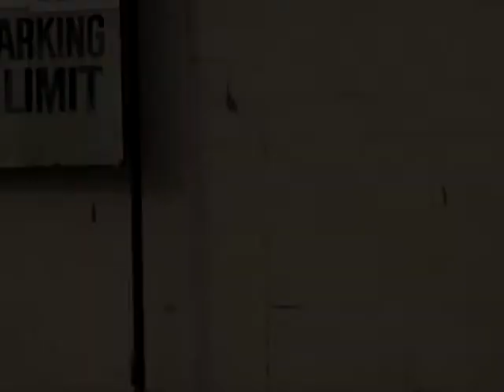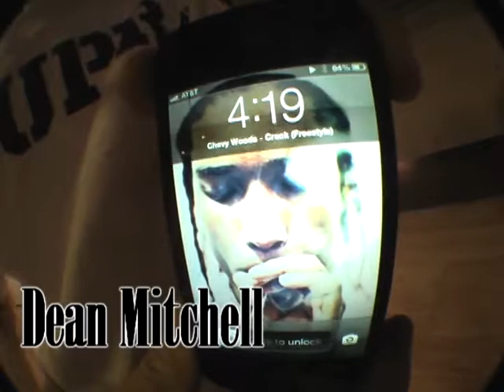Friends - It's That World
friends section !